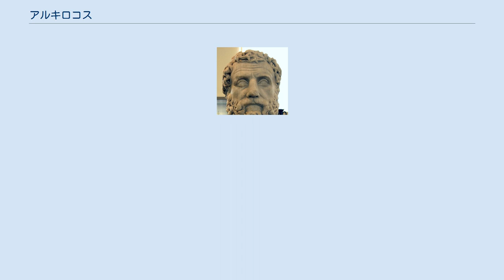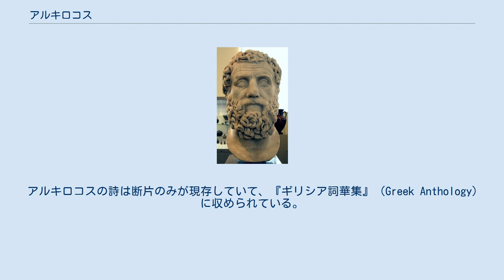アルキロコス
アルキロコス（古希: Ἀρχίλοχος, Archilochos, 英: Archilochus, 紀元前680年頃 - 紀元前645年頃）は、古代ギリシアの詩人である。
傭兵だったと言われている。
 アルキロコスの生涯は、アルキロコス自身の詩と古代の伝承から、次のように考えられている。
アルキロコスが生まれたのはパロス島で、貴族出身のテレシクレースの私生児として生まれた。
父親がデルポイの神託に従って、タソス島への植民を指揮して島を去った。
アルキロコスも父親の後を追ってタソス島に行った。
貧困が大きな理由だったが、別の理由もあった。
それは、パロス島民のリュカンベスに対する個人的な失望と憤怒だった。
リュカンベスはアルキロコスと娘ネオブーレーとの結婚を約束していたのだが、それを反古にしたのである。
アルキロコスはリュカンベスを偽証の罪で訴え、さらにデーメーテールの祭の時、傷ついた心を憎しみに変え、風刺詩で娘を罵倒した。
その詩のせいで、リュカンベス父娘は首を吊って自殺したと言われている。
 タソス島への植民は、その時代（紀元前750年 - 紀元前550年）は植民地化に熱心な時代で、土地を持たない・根を持たない若者ならびに、何も相続するものない私生児が、傭兵として移民することは典型的なことだった。
さらに、個人的なテーマを扱う詩人、つまり抒情詩人としても意味があった。
サッポーやアルクマンといった初期の抒情詩人たちは、ホメロスの叙事詩形式を捨て、自分自身の生活・経験・感情・姿勢を歌っていた。
 結果的にアルキロコスの風刺詩は、ホメロスとヘシオドスの叙事詩と並んで、宗教的祭と私邸で詩を朗読して生きる、遊歴のラプソドスたちの人気の詩になった。
 アルキロコスは歴史的・詩的想像力で、兵士としての戦闘と詩人の精神の情熱的な交差を叙述した。
アルキロコスの特徴であるその両面は、次に紹介する詩の断片の中で、簡潔に表現されている。
 または、 しかし、タソス島での生活は幸せではなかった。
アルキロコスの富に対する希望は失望に終わった。
「ギュゲスとその宝庫の、黄金製の数々は、私とは関係ない。嫉妬は私を支配しない、私は神のその仕事を羨まないし、それを思いのままにしたいと憧れたりもしない。そんなものは私の目を魅了しない」。
 アルキロコス自身によると、タソス島は全ヘラスの不幸が出会う場所だった。
そこに住む人々はたえず隣人との戦いに、トラキア人部族のSaiansとの戦争に巻き込まれた。
アルキロコスは盾を捨てて戦場から逃げ出した。
しかし、アルキロコスはそれを不名誉とは感じなかったようだ。
むしろ、アルカイオスのように、アルキロコスはこの事件を讃美した。
現存する断片では、アルキロコスは命が助かった自分自身を祝し、他の盾を手に入れるのはたやすいことと歌っている。
 タソス島を去った後、アルキロコスはスパルタを訪れた。
しかし、前述の卑怯な行為と作品の不道徳さを理由に町から追放されたと言われている。
 アルキロコスは次にイタリア南部のギリシア人が住むマグナ・グラエキアを訪ねた。
その土地は好意的だったとアルキロコスは語っている。
それから生まれ故郷のパロス島に戻り、ナクソス島民との戦闘の最中に戦死した。
アルキロコスを殺したカロンダスもしくはコラックスは、ムーサのしもべ（詩人のこと）を殺すだろうという神託を受けていたという。
 アルキロコスの作品にはエレゲイア（哀歌）とヒュムノス（讃歌）があり、そのうちの1つは、オリュンピア祭典競技の勝者によって歌われたものである。
詩はイアンボス（短長格）とトロカイオス（長短格）という2つの韻脚形式で書かれている。
ギリシアの修辞学者たちは、アルキロコスがイアンボス詩を発明し、それを風刺詩に使ったと信じていた。
それ以前にあったギリシアの詩の形式は唯一、叙事詩のヘクサメトロス（長短短六歩格）だけで、エレゲイアの韻律（エレゲイオン、Elegiac）はその派生物だった。
しかし、ヘクサメトロス詩のゆっくりした構造は、風刺のきびきびした軽やかな表現にはまったく適していなかった。
古代の権威者たちは皆、アルキロコスの詩を仰々しい言葉で賞賛することで一致している。
アルキロコスの詩は確かに力強さと柔軟性、緊張した迫力、そして何よりも、強烈な熱意とエネルギーを持っている。
ホラティウスはアルキロコスの「怒り」と言い、ハドリアヌスはアルキロコスの詩を「激しいイアン...